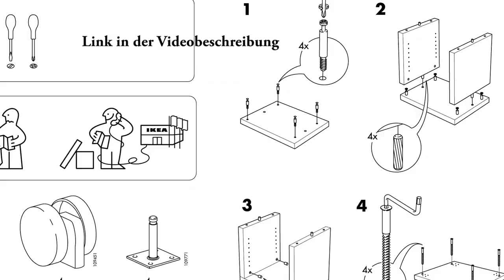Unsere neue transportable Miniramp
Die Rampe kann vom Rollen e.V. ausgeliehen werden! Preis ist Verhandlungssache. Wendet euch an Robin:

Schreib mir gern, wenn du Fragen hast oder der Link nicht mehr funktioniert. Natürlich auch gern, wenn du die Rampe oder eine ähnliche Rampe gebaut hast! Entweder hier oder auf Instagram: